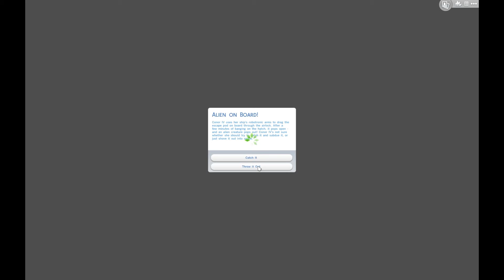The Sims 4 Legacy Challenge: Part 149 - The Results Are In!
Which Conor V is going to inherit Ninja Manor? Find out now!

A slightly-rule bendy Sims 4 Legacy Challenge. If you would like to see your Sims, houses, families or other content appear in the series then upload them to the exchange with hashtag
I'll include as much user-created content as possible :)